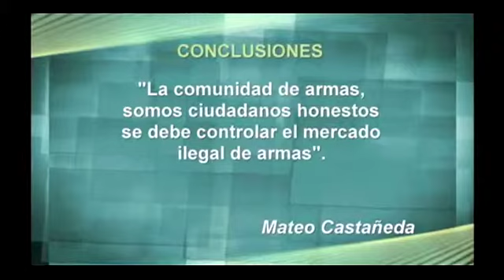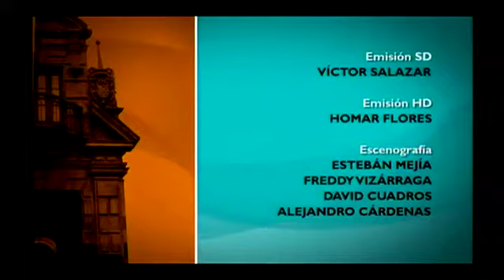Tus Derechos : 02/06/2013 - Cap 3